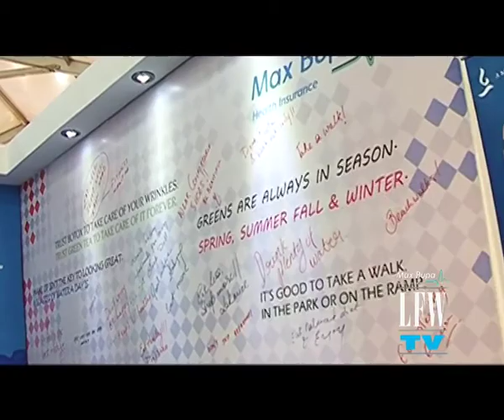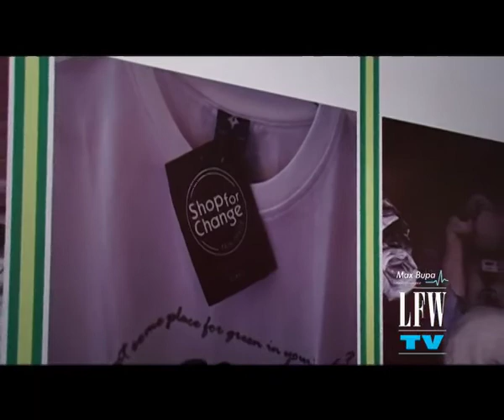Business of Fashion - Recap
A round up of the business conducted at Lakme Fashion Week including shows, workshops and much more.